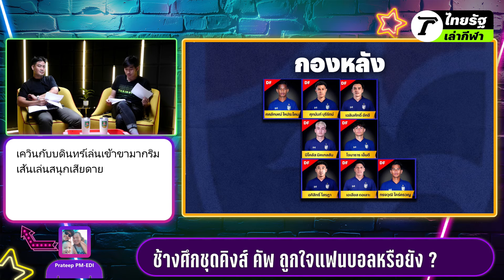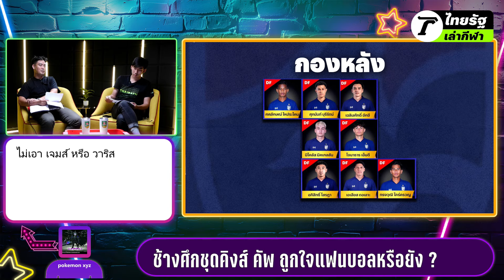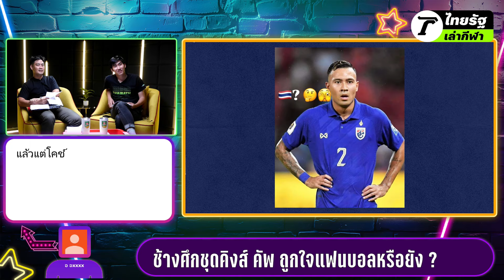"เควิน" ไม่ติดทีมชาติ แปลกไหม ? โพสต์ IG หลังประกาศชื่อ สื่อถึงอะไร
"เควิน" ไม่ติดทีมชาติ แปลกไหม ? เมื่อเจ้าตัวโพสต์ภาพบนไอจีสตอรี่ หลังไม่มีชื่อติด 23 คนทีมชาติไทย ลุยคิงส์ คัพ ครั้งที่ 50 จ.สงขลา ดัวยอีโมจิชวนแฟนบอลสงสัย เควิน บอลไทย